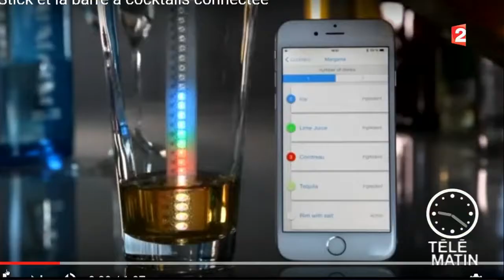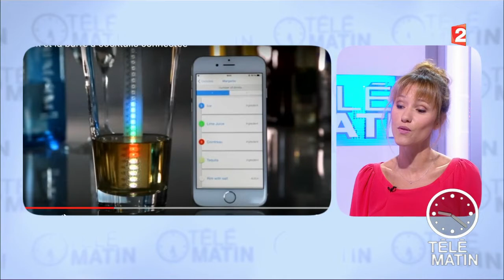Les objets connectés qui révolutionnent vos vacances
Votre téléphone portable devient un object incontournable pour réussir vos barbecues et vos cocktails pour un été 2.0.